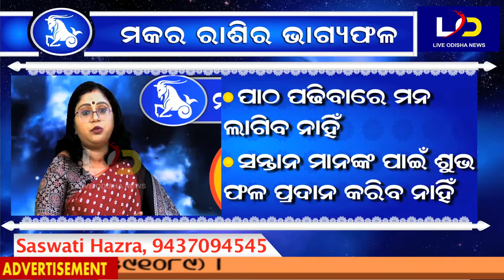ମକର ରାଶି ବ୍ୟକ୍ତିଙ୍କର କେମିତି କଟିବ ? Capricorn 2021 Horosocpe || मकर राशिफल वर्ष || Live Odisha News